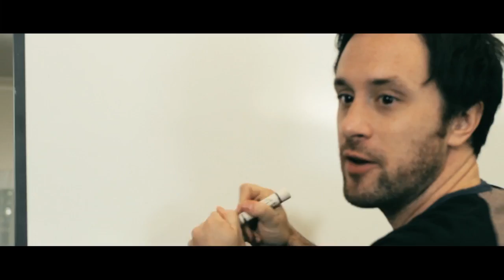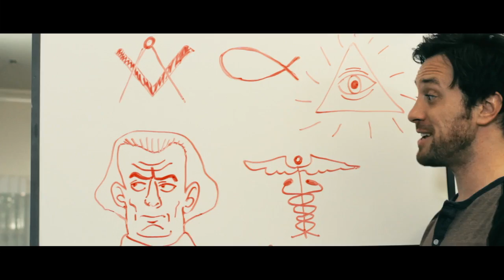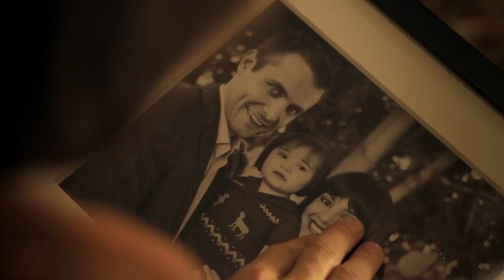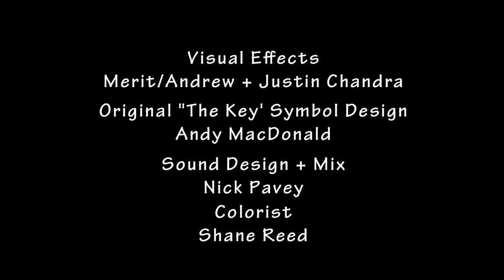The Key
What if you could unlock your true potentialities? John has discovered an ancient secret that only the most powerful men in our history possessed. In a haze of paranoia and excitement, he shares 'The Key' with his best friend, Neil. Together, they unfold the secrets of the 'The Key' and take part in an act that changes their lives forever.

Director: Sherwin Shilati | A YayBig Production